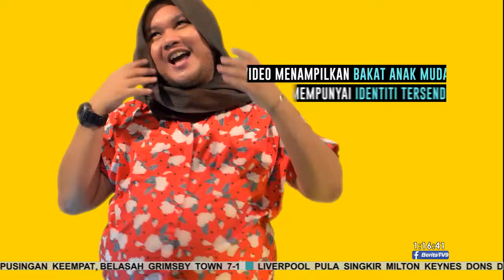Zee Avi Keluarkan Album Terbaru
Penyanyi yang membawa Genre Indie Rock, Pop dan Jazz, Zee Avi atau nama sebenarnya Izyan Alirahman, kembali dengan lagu yang penuh inspirasi dan semangat untuk peminatnya.